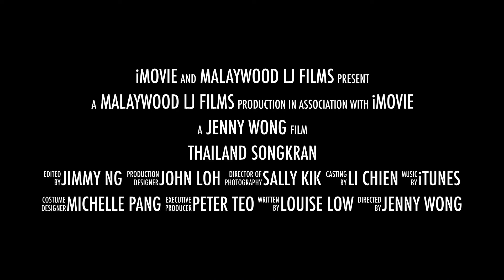Thailand Songkran @ Phuket 2015